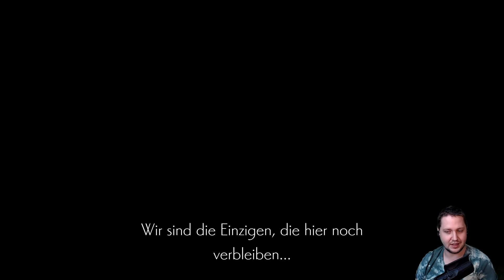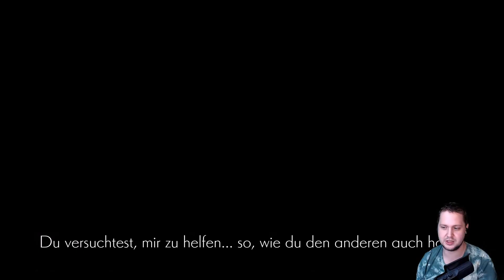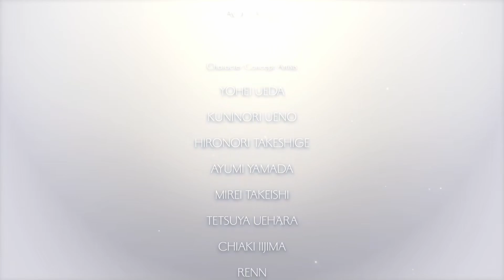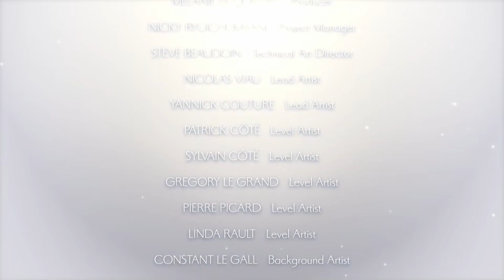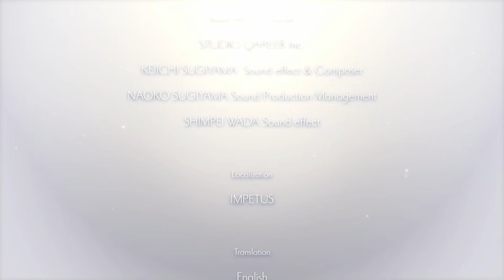Das true Ending und die Geschichte des schwarzen Ritters 🥀 Ender Lilies #24 (100% Playthrough)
Heute erfahren wir endlich was es mit dem schwarzen Ritter auf sich hat. Mit großen Schritten geht es auf das wahre Ende von Ender Lilies hin. (100% Playthrough)

▬ Abo und Socials ▬▬▬▬▬▬▬▬▬▬▬▬

▬ Support mich! ▬▬▬▬▬▬▬▬▬▬▬▬